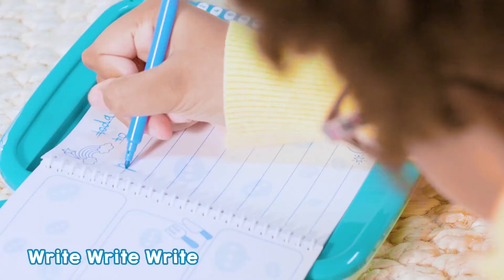VTech Secret Safe Notebook Blue- Smyths Toys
Keep all of your secrets safe with the Secret Safe Notebook by VTech!